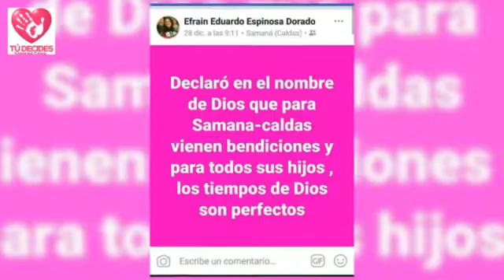Rendición de cuentas 2017 San Diego-Samana y Berlín-Samaná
La rendición de cuesta es un derecho de toda la comunidad, donde los mandatarios dan a conocer las gestiones realizadas ,las dificultades en contratadas ,los logros optenidos, las inversiones realizadas en los diferentes áreas , y los siguimiento a los diferentes proyectos y el cumplimiento, a el plan de desarrollo, siempre pensando en las comunidades menos favorecida e insentibandolos a mejorar y ser productivo y autosufiente, abandonando la cultura de la mendicidad, ser autogestores de su desarrollo